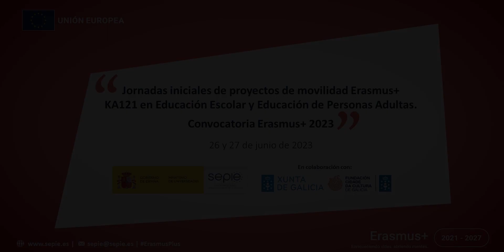Raquel Sánchez Luis, IES Puerto del Rosario. Jornadas Erasmus+ K121 SCH y EDU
Raquel Sánchez Luis, coordinadora Erasmus+ del IES Puerto del Rosario, Puerto del Rosario, Las Palmas (Canarias).
Jornadas iniciales de proyectos de movilidad Erasmus+ KA121 en Educación Escolar y Educación de Personas Adultas.
Convocatoria Erasmus+ 2023.
Cidade da Cultura, Santiago de Compostela, 26 y 27 de junio de 2023